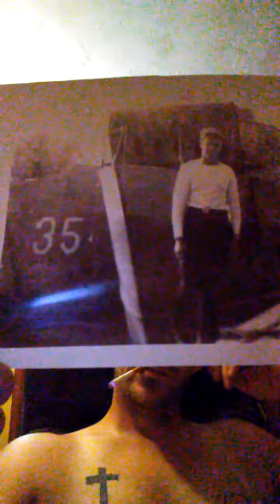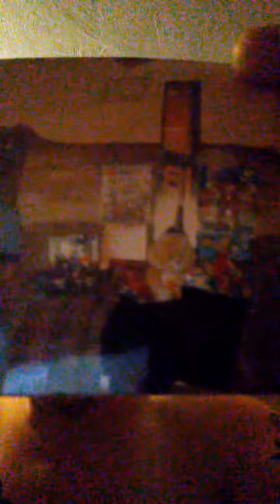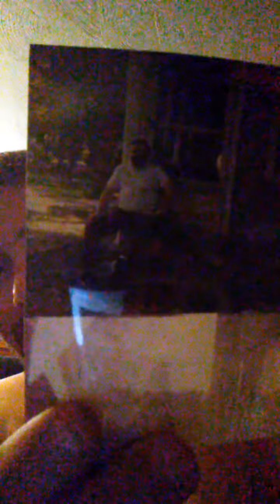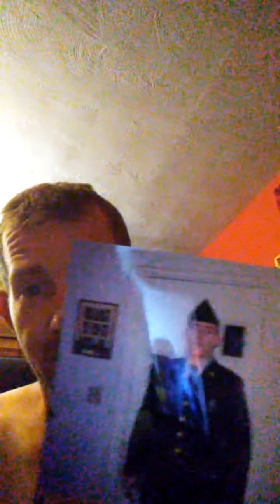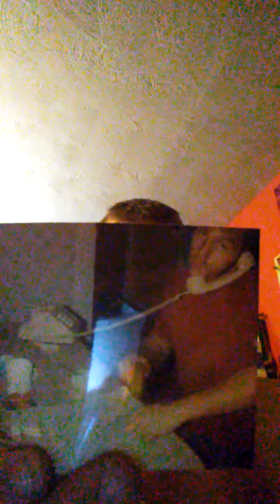Juss Chillin 082120202359